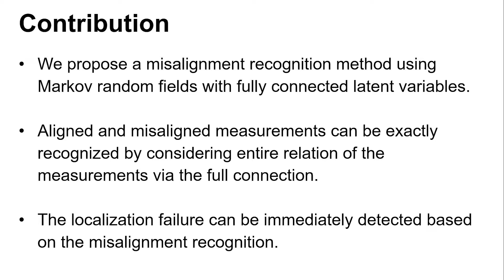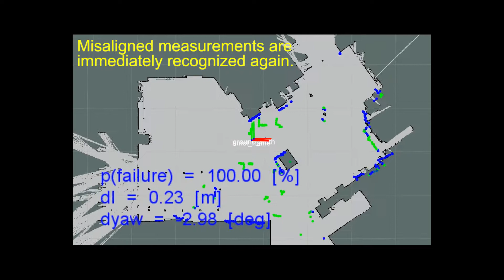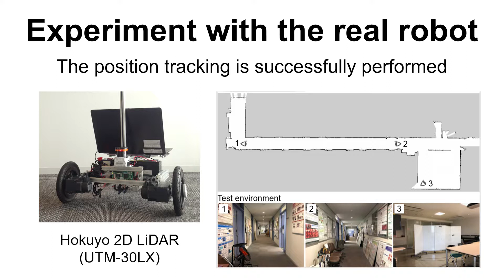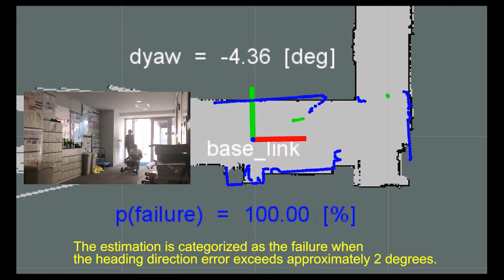Misalignment recognition using Markov random fields for detecting localization failures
The proposed method allows us to consider entire relation between sensor measurements and a map. By the entire relation consideration, misalignment due to localization estimation inaccuracies can be exactly recognized even though the partial sensor measurements overlap with the map.

N. Akai et al., "Misalignment recognition using Markov random fields with fully connected latent variables for detecting localization failures," IEEE Robotics and Automation Letters with IROS 2019 option, 2019.